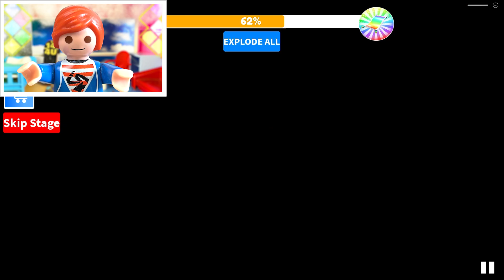Vor Riesen Kürbis entkommen! 🎃 Julian spielt Halloween Obby | Playmobil Familie Vogel (Roblox)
Julian Vogel spielt heute mal eine HALLOWEEN OBBY! Und nun muss er aus der Obby entkommen. Wird er es schaffen?

Diese Kanäle könnten Euch auch interessieren:
Hey Leute! Hier gibts jede Woche neue Abenteuer von Familie Feenstaub und Familie Vogel! Kommt mit in Luis, Hannahs und Leas verrückte Welt!

28643